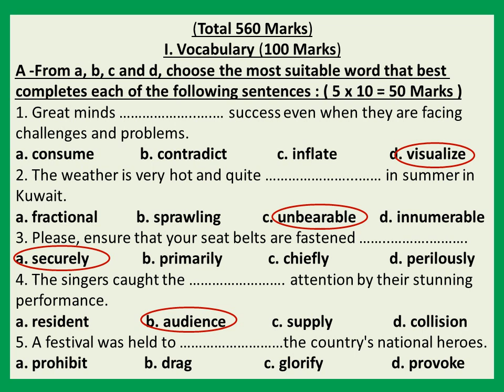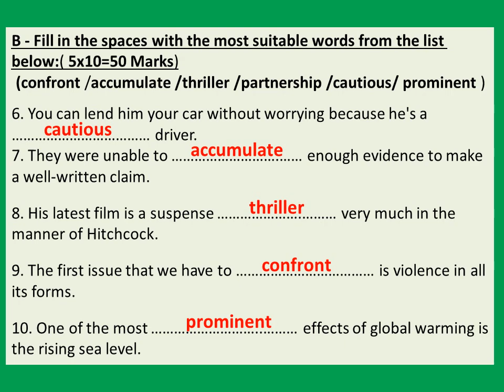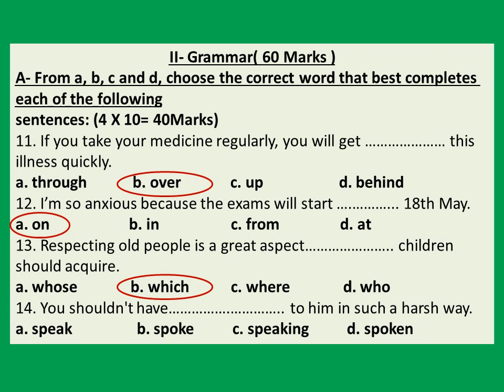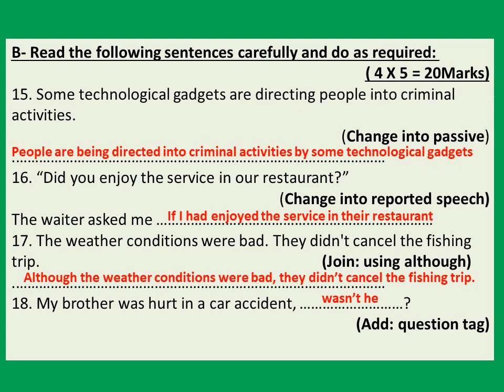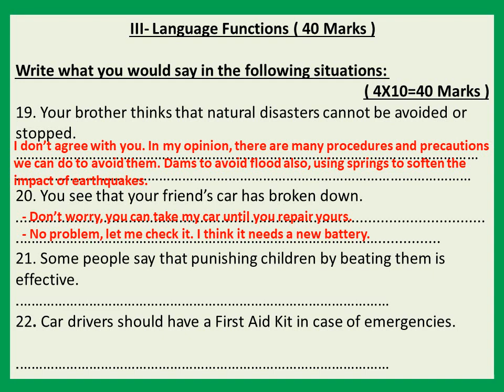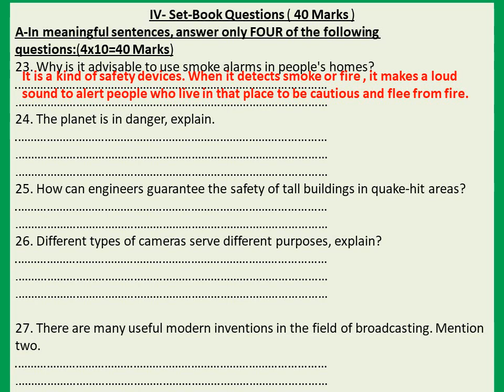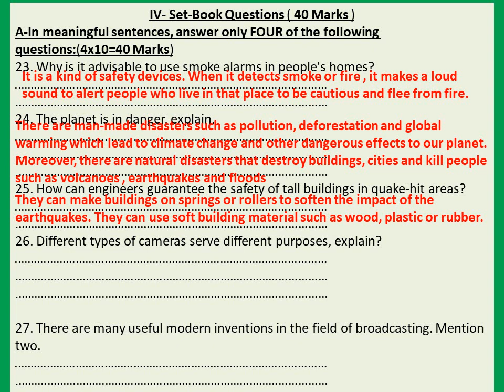اختبار تجريبي للصف الحادي عشر : الجزء الأول | Mock Exam for Grade 11 : Part 1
شرح مفصل لأسئلة الجزء الأول من الاختبار التجريبي للصف الحادي عشر
الكلمات و القواعد و الوظائف اللغوية و أسئلة الكتاب
و نصائح هامة للحل في الاختبار
Mock Exam For Grade 11